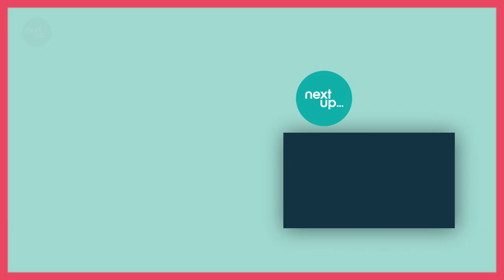Ray Bradshaw Interpreting His Own Parents Evening | Next Up Comedy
Stream hundreds of hilarious comedy specials from rising stars and circuit legends in some of the most unique venues in the world. Get access to live streams every week, including our regular Virt Locker shows PLUS events like the Leicester Comedy Festival, Musical Comedy Awards and many more!

A NextUp membership will get you:
✔ Unlimited access to an ever expanding collection of the finest stand-up comedy specials, with new shows added every week.
✔ Instant access to dozens of unique live streams every year, including some of the most important comedy events and festivals.
✔ Download Specials to watch offline – perfect when comedy is essential on a journey.
✔ 50% of your fee goes to the comedians on the platform with the other half funding projects to benefit comedy lovers as well as the wider community.